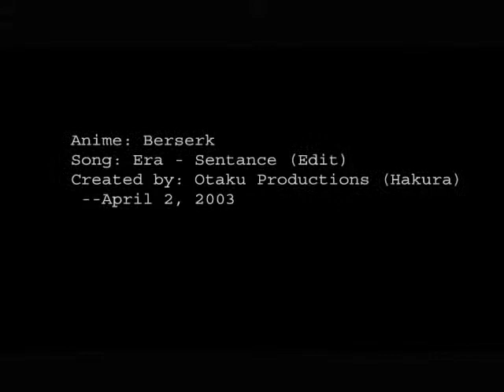Berserk (Era - Sentance)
Hakura AMV